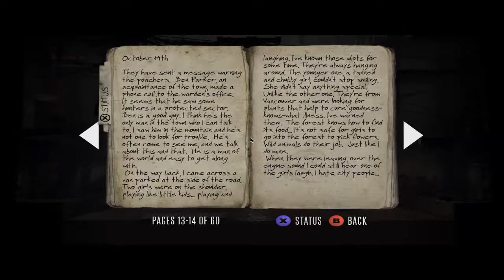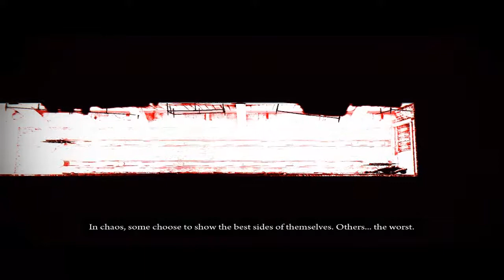Let's Play Deadlight 07 - Just Let Me Out And Give Me My Weapons Already!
He never gives us our weapons back :(